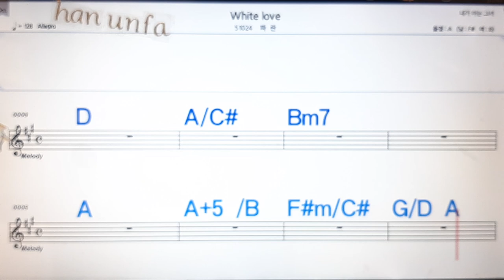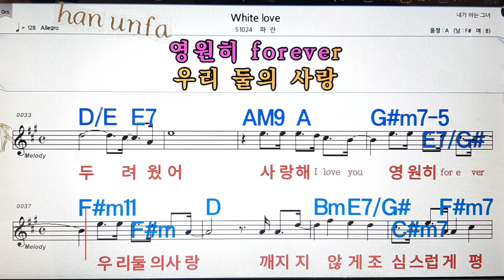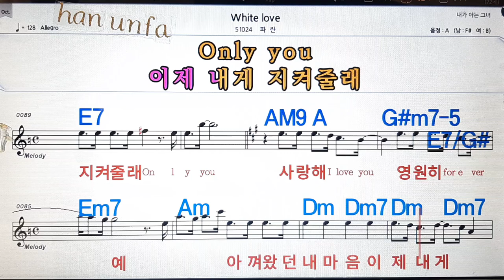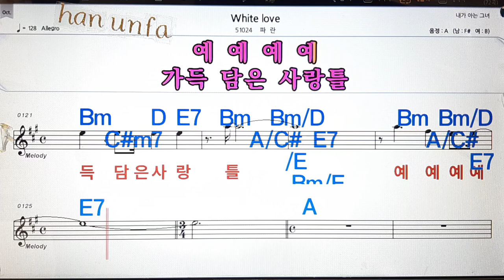White love/파란💋노래방, 통기타 , 코드 큰악보, 가라오케, 반주💖Karaoke, Sheet Music, Chord, MR